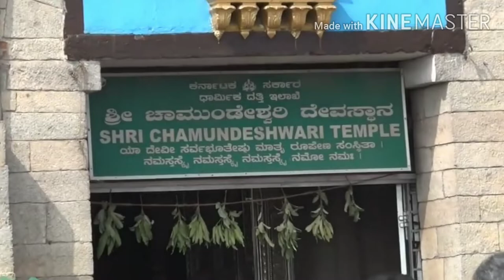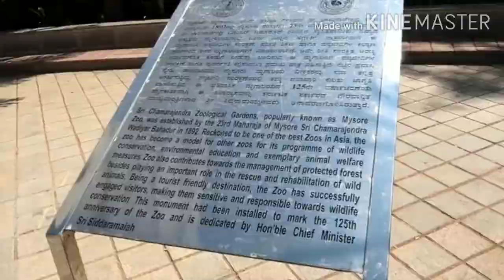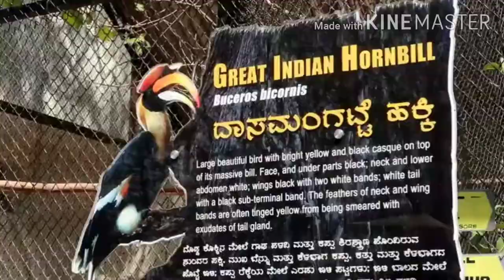Top 10 Places in Mysore / Mysuru || Karnataka State || Life Tours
Dear friends...

Mysore is a city in Karnataka state...which is very beautiful for visit ...weather wise it is normal in all of the season.

Go and visit you will like it...

The top 10 places to visit in Mysore are...

1.Mysore palace
2. Krishna sagar dam
3.Brindavan garden
4. St. Philomena church
5. Jagan mohan palace
6.Dariya daulat Bach
7.Mysore zoo
8.chamundeshwari temple
9.Mysore sand museum
10.Lalitha mahal palace